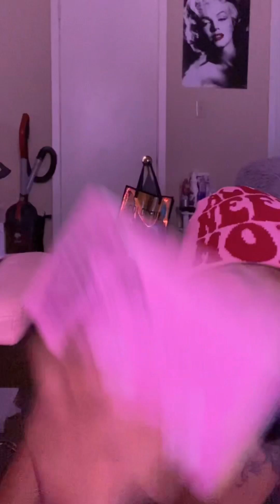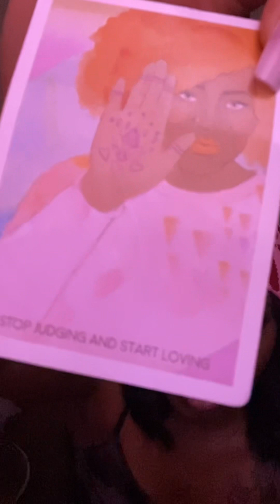Virgo - What's bothering you???